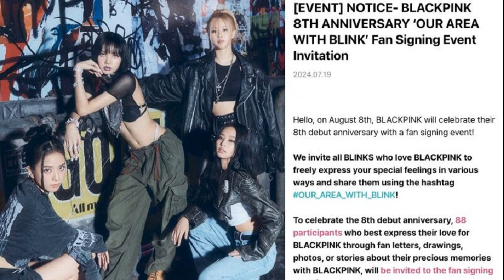2 ซุปตาร์ ‘แอน เต้ย’ ส่งกำลังใจให้นักวิ่งพาราทีมชาติไทย สู้ศึกพาราลิมปิกเกมส์ 2024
2 ซุปตาร์ ‘แอน-เต้ย’ ส่งกำลังใจให้นักวิ่งพาราทีมชาติไทย สู้ศึกพาราลิมปิกเกมส์ 2024
20 ก.ค. 2567
17:09 น.
ชื่นใจก่อนแข่งขัน! 2 ซุปตาร์ แอน ทองประสม – เต้ย พงศกร ร่วมส่งกำลังใจให้นักวิ่งพาราทีมชาติไทย สู้ศึกพาราลิมปิกเกมส์ 2024

สร้างขวัญกำลังใจให้กับนักวิ่งพาราทีมชาติไทยสุดๆ เมื่อ 2 ซุปตาร์ดังสายวิ่ง แอน ทองประสม และ เต้ย พงศกร ได้ร่วมกิจกรรม “ส่งตัวมาท้า ส่งใจไปเชียร์” เป็นตัวแทนคนบันเทิงส่งกำลังใจให้กับทัพนักกีฬาพาราไทยแบบประชิดตัว ณ สนามกีฬาแห่งชาติ เมื่อวันที่ 18 ก.ค. ที่ผ่านมา
งานนี้ สาวแอน และ หนุ่มเต้ย ได้ร่วมเป็นไกด์รันเนอร์ให้กับ หญิง สุนีย์ภรณ์ ถนอมวงศ์ นักวิ่งดีกรีเจ้าของเหรียญทองแดง เอเชียนพาราเกมส์ ที่หางโจว ก่อนจะท้าดวลทีมจ้าวลมกรด จากสมาคมกีฬาคนตาบอดแห่งประเทศไทย ที่จะลงแข่งใน พาราลิมปิกเกมส์ 2024 นี้ด้วย

แม้ทั้ง 2 ซุปตาร์ แอน-เต้ย จะรักการวิ่งและได้มีโอกาสวิ่งอยู่บ่อยๆ แต่งานนี้ต้องยอมซูฮกให้กับนักกีฬาตัวจริงเสียงจริงที่แข็งแกร่งและทักษะดีมาก โดย แอน เผยว่า “มาให้กำลังใจนักกีฬาพาราทีมชาติไทยของเรา ไม่เพียงแต่กรีฑา แต่ทุกชนิดกีฬาที่ไปแข่งขันในพาราลิมปิกเกมส์ครั้งนี้เลย แอนเชื่อว่าไม่ใช่เรื่องง่าย กว่าจะคัดเลือกได้โควต้าไปแข่งขัน กว่าจะฟิตซ้อม แอนชื่นชมในทุกหัวใจที่ทำหน้าที่รับใช้ชาติค่ะ
ด้าน เต้ย กล่าวว่า “ส่วนตัวเป็นคนชอบวิ่งออกกำลังกายอยู่แล้ว แต่ว่านักกีฬาพาราทีมชาติไทยของเราแข็งแรงมาก ไม่ใช่เรื่องง่ายเลยสำหรับการวิ่งเป็นไกด์รันเนอร์ให้นักกีฬา ซึ่งจะต้องอาศัยความเข้าขา ความรู้ใจกันเป็นอย่างมาก ผมจะคอยติดตามและเชียร์ทุกคนในพาราลิมปิกเกมส์ครั้งนี้นะครับ
สำหรับมหกรรมกีฬาคนพิการระดับโลก พาราลิมปิกเกมส์ 2024 ที่จะจัดขึ้น ณ กรุงปารีส ประเทศฝรั่งเศส ต่อเนื่องจาก โอลิมปิกเกมส์ 2024 ถือว่าเป็นการแข่งขันกีฬาที่ยิ่งใหญ่มากรายการหนึ่ง ซึ่ง “กำลังใจ” เป็นสิ่งที่สำคัญมากๆ ไม่แพ้ความมุ่งมั่นของเหล่านักกีฬา
งานนี้เจ้าหญิงแห่งวงการบันเทิงอย่าง แอน ทองประสม และพระเอกรูปหล่อ เต้ย พงศกร เป็นปลื้มมากๆ ที่ได้มีโอกาสแท็กทีมร่วมกิจกรรม ‘ส่งตัวมาท้า ส่งใจไปเชียร์’ เป็นตัวแทนคนบันเทิงส่งกำลังใจให้นักกีฬาพาราไทย ก่อนเดินทางไปสู้ศึก ณ กรุงปารีส ในช่วงปลายเดือนสิงหาคมนี้